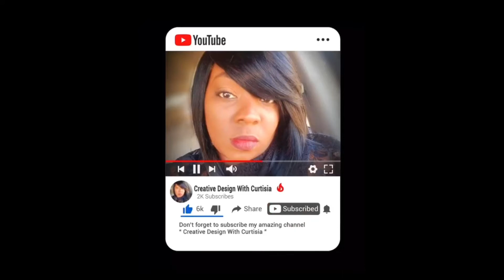Shopping with me Target!!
Shop with me Target! Come with me as I walk thru Target to see what amazing home decor they have.
If you are looking for home decor on a budget or products to get organize don't forget to run by your local Target!!